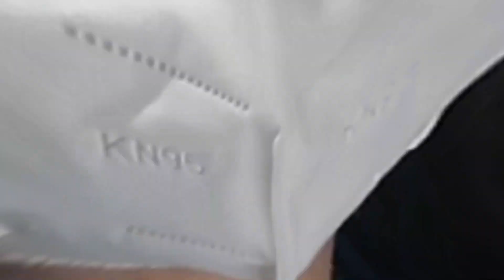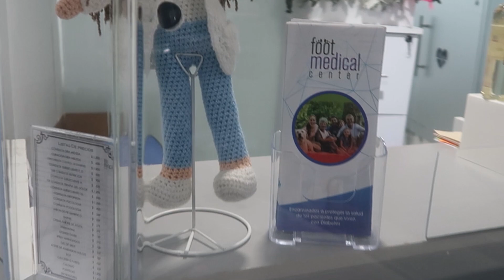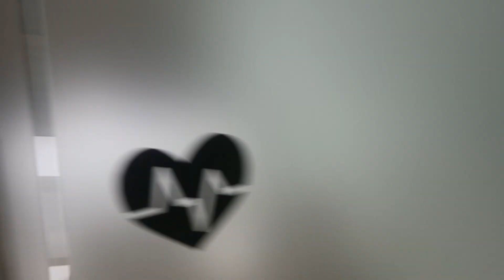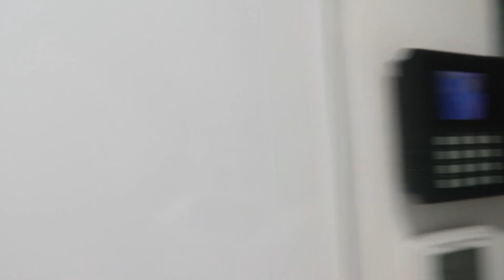💥💥 ESTRENAMOS OFICINAS Y CONSULTORIOS.🗄 /Dra. Melissa Tejeida